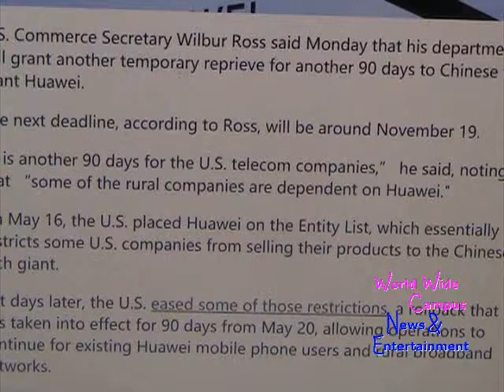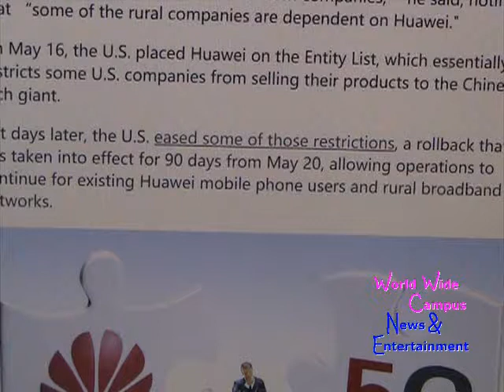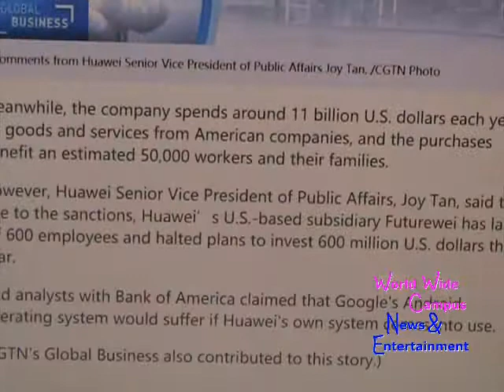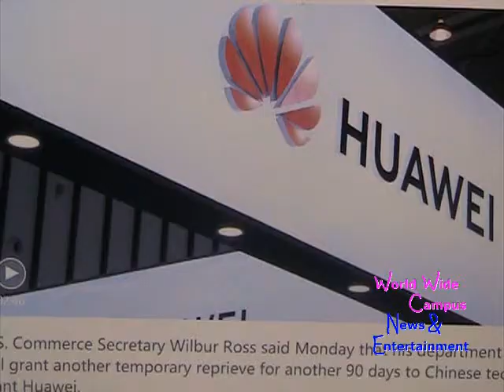What’s on World Wide Campus? - U.S. to extend Huawei’s temporary license for 90 days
This weekly roundup for “What’s on World Wide Campus?”, here’s the today’s news about U.S. to extend Huawei’s temporary license for 90 days.

According to CGTN, U.S. Commerce Secretary Wilbur Ross said Monday that his department will grant another temporary reprieve for another 90 days to Chinese tech giant Huawei.

The next deadline, according to Ross, will be around November 19.

"It is another 90 days for the U.S. telecom companies,” he said, noting that “some of the rural companies are dependent on Huawei."

On May 16, the U.S. placed Huawei on the Entity List, which essentially restricts some U.S. companies from selling their products to the Chinese tech giant.

But days later, the U.S. eased some of those restrictions, a rollback that has taken into effect for 90 days from May 20, allowing operations to continue for existing Huawei mobile phone users and rural broadband networks.